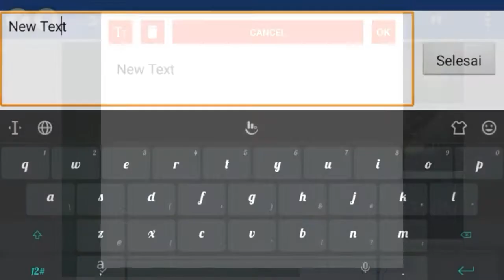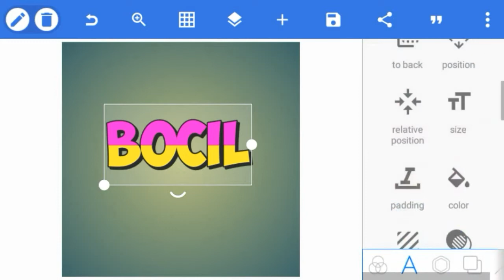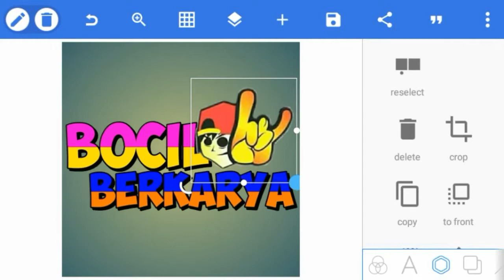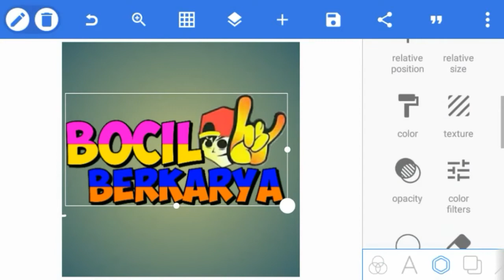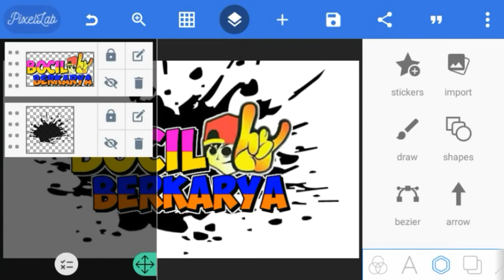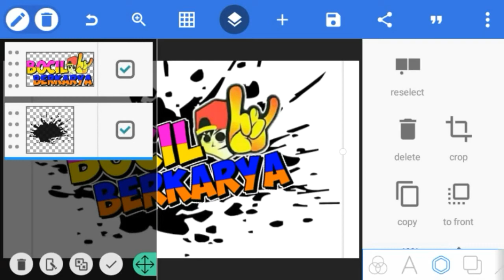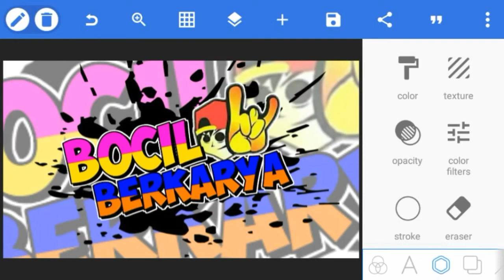Tutorial Cara Membuat Logo Nama Kekinian #4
🔵hello gays di video kali ini saya akan membagikan tutorial cara membuat logo nama kekinian😃

🔵yah itu saja jika ingin reques video silahkan tulis dikolom komentar ya sampai jumpa lagi